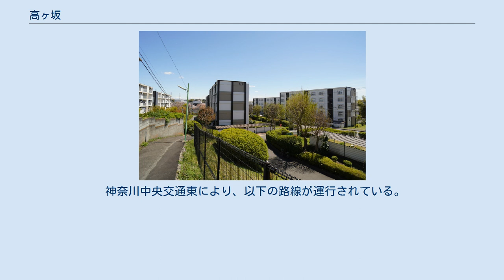高ヶ坂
日本 」 関東地方 」 東京都 」 町田市 」 高ヶ坂 高ヶ坂（こがさか）は、東京都町田市の地名。
現行行政地名は高ヶ坂一丁目から七丁目（住居表示区域）。
 地名の読み方について、現地ではこうがさか、こがさかのいずれにも読まれてきたが、2014年7月の住所整理実施に伴い、正式な読み方がこがさかであることが明らかにされた。
 町田市中部に位置する。
東は西成瀬、成瀬、南成瀬、西は原町田、南は金森東、北は南大谷と接している。
 高ヶ坂三丁目には、東京都住宅供給公社の集合住宅「高ヶ坂住宅」が存在する。
 住宅地の地価は、2014年（平成26年）1月1日の公示地価によれば、高ヶ坂字五号811番1外の地点で15万6000円/m2となっている。
 「こうが」は「コゲ」「コウゲ」（芝地のこと）から来ているので、高ヶ坂は芝地の坂を意味する、という説がある。
 2018年（平成30年）1月1日現在の世帯数と人口は以下の通りである。
 小田急線・JR横浜線町田駅もしくはJR横浜線成瀬駅が最寄駅である。
 神奈川中央交通東により、以下の路線が運行されている。